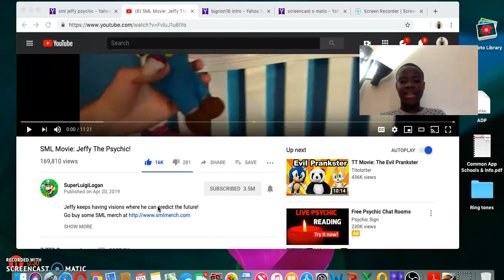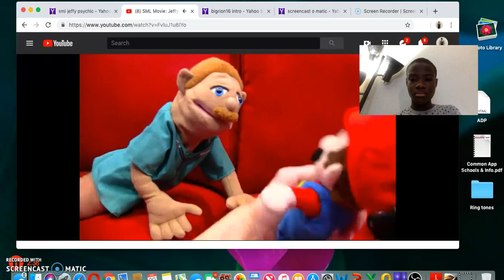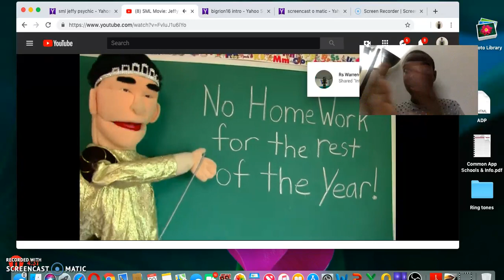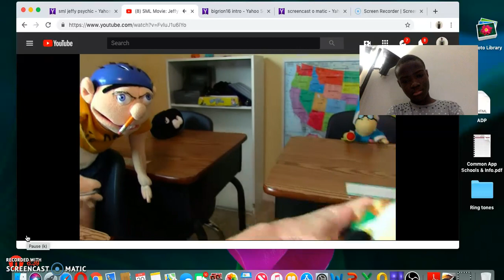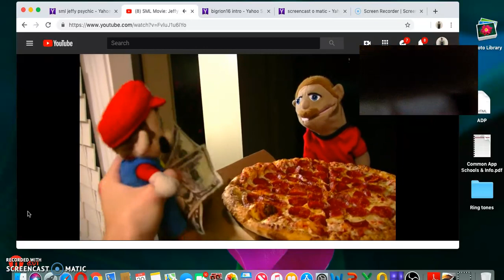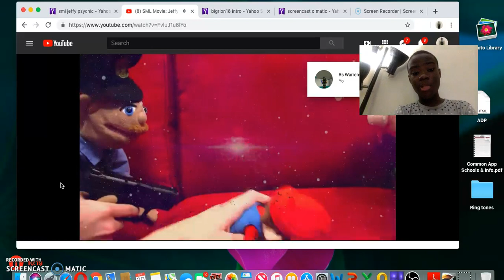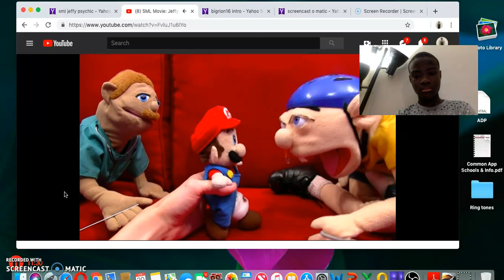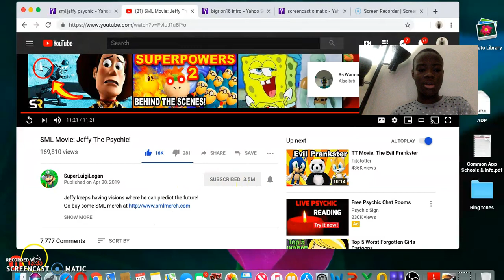SML Movie: Jeffy The Psychic! Reaction